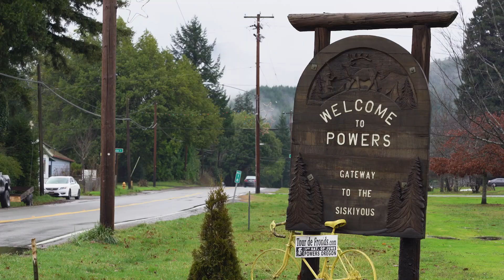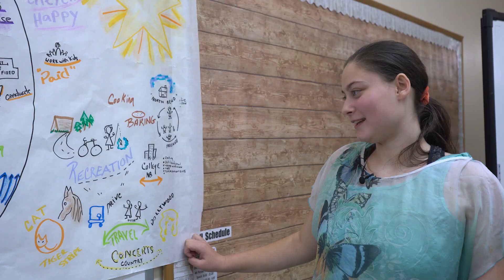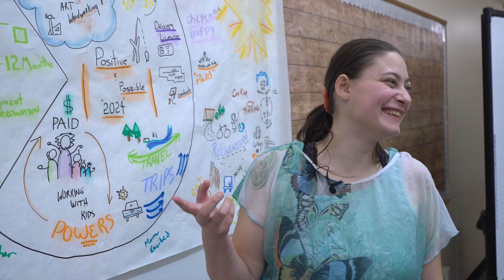Meet Cheyenne | Oregon Department of Human Services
After Cheyenne graduated from Powers High School, Vocational Rehabilitation was there to support her in finding a career path that fit with her disability. Watch Cheyenne’s story to learn more about how Vocational Rehabilitation Youth Services helps young people with disabilities ages 14 – 24 build the skills and confidence they need to prepare for their future careers.

Vocational Rehabilitation  — a program of Oregon Department of Human Services — aims to help Oregonians with disabilities achieve, maintain and advance in employment and independence.